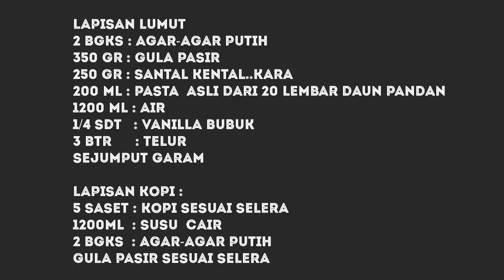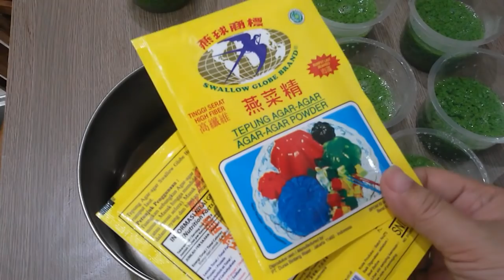PUDING LUMUT PASTA PANDAN...yummy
Puding lumut ini rasanya nagih banget..😂😊. Pengen lagi dan lagi

Bahan - bahanya :
Lapisan lumut
2 bkgs : agar-agar putih ..swallow
350 gr : gula pasir
250 gr : santan kental..kara
200 ml : pasta pandan. Dari sari endapan pandan dan daun suci.
Saya daun pandan 20 pcs +daun suji 15pcs. Cara membuat ada di video terpisah ya.   Biar hijau pekat pakai daun suji..Kalau tak ada daun suci bisa pakai  endapan daun pandan + pasta panda sedikit saja.

1200 ml : air
3 butir   : telur ayam
1/4 sdt : vanila bubuk
Sejumput garam

Lapisan kopi :
5 saset  :  kopi instant, merek sesuai selera
1200 ml : susu cair
2 bgks   : agar - agar putih
Tambahkan gula pasir sesuai selera.
Kalau saya pakai 10-11 sendok makan gula pasir ..dan kopinya good day  2 + indocafe 3. Usahakan tidak ada ampas kopi.

Tips dari saya : Usahakan gunakan vanila bubuk yang tidak menimbulkan rasa pahit.

Kalau mau lumutnya pekat / rata lumut semua tanpa ada bening air di bawah cetakan..waktu masukin ke cetakan tunggu  agak dingin sambil di aduk2. Karena kalau sudah mulai dingin pengendapan lumut terhambat. Jadi semua rata lumut tanpa ada bagian air bening di dasar cetakan. Tapi sesuai selera ya...